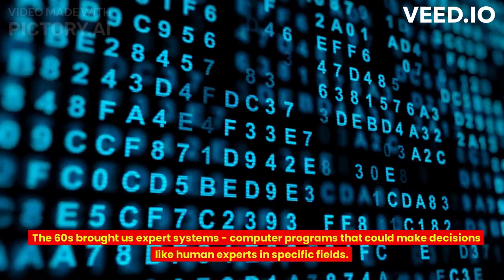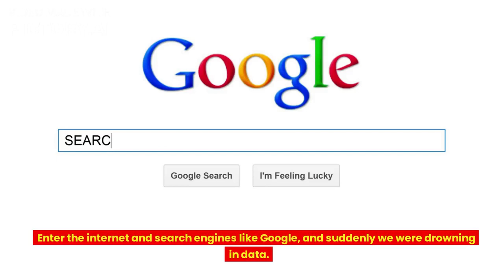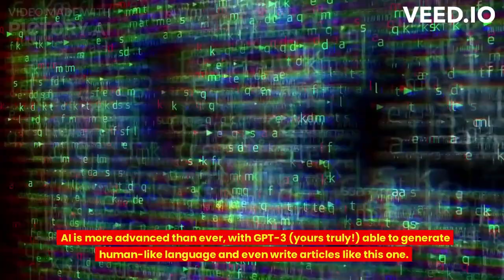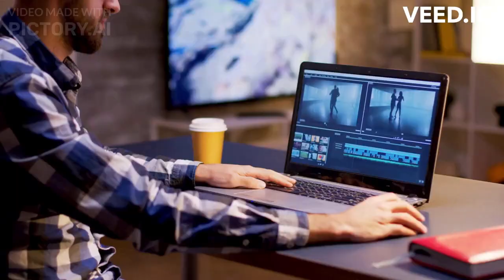The Evolution of AI: A Brief History | Yesterday's Insight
Hey there, AI aficionados! From chatbots to self-driving cars, we've got it all. Join us for some laughs, some learning, and a whole lot of AI goodness.